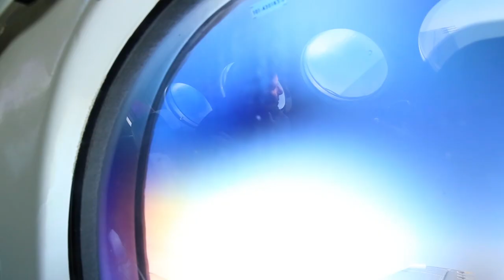Behind the scenes of 'On Thin Ice'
Go behind the scenes for a glipse at how 'On Thin Ice: The People of the North' was made.